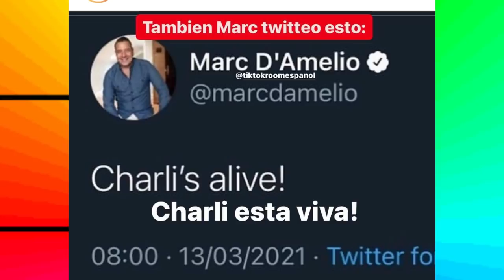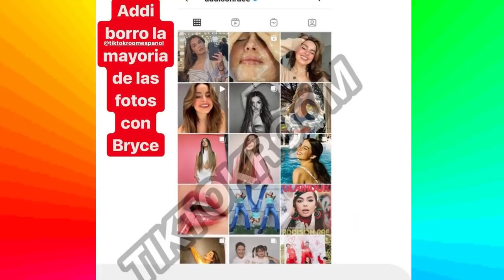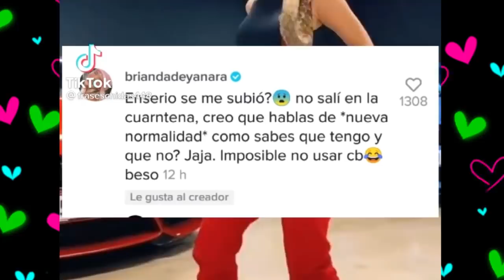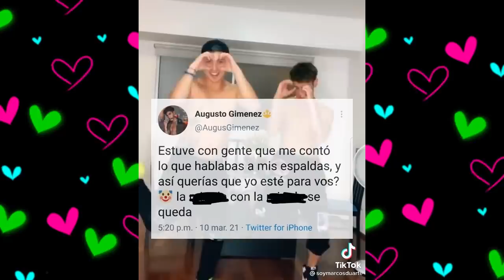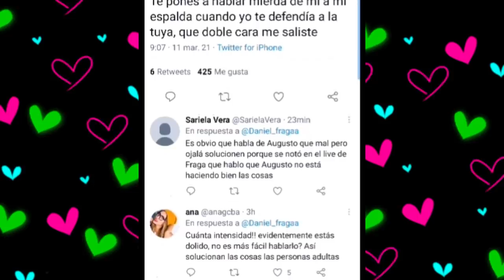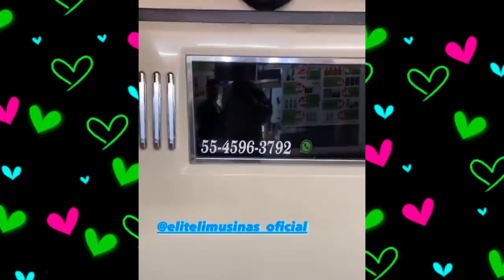CHISMESUMO#88 ADDISON pierde contra CHARLI /Augusto se pelea con DANIEL /BRIANDA atacada y más PART1